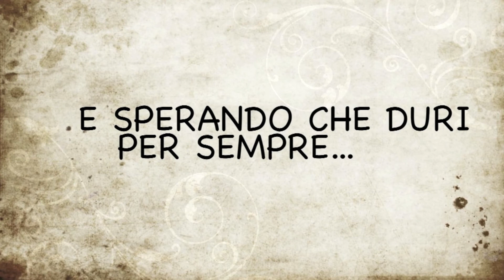UN DUO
Prima due colleghi..poi due amici,una fetta della mia vita,mille risate insieme,mille notti insonni tra prove e divertimento girando tutto il mondo..Yuri e Marco..UN DUO!..ti voglio beneeeeee!